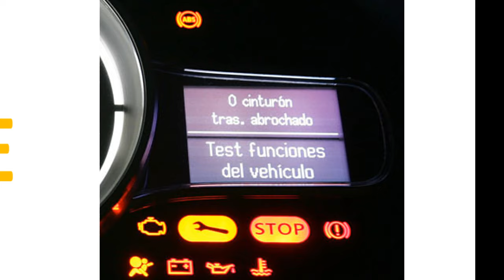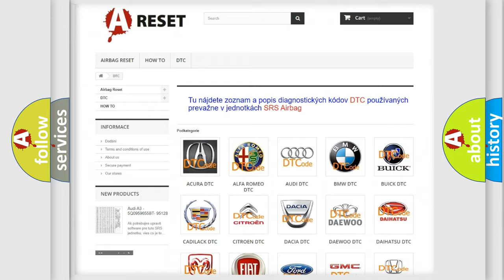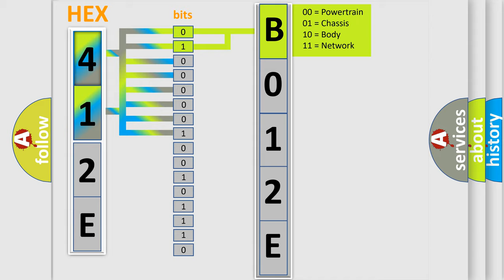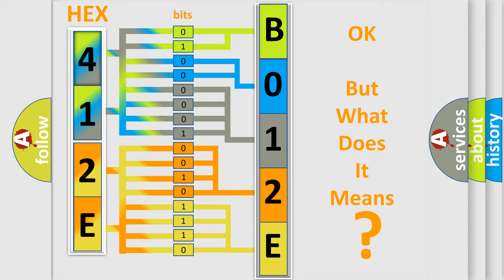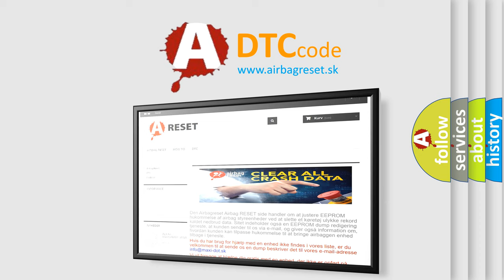DTC Jeep B012E-2F Short Explanation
Contents:
0:21 Basic DTC analysis according to OBD2 protocol standard.
1:48 Insight into programming
2:58 A diagnostically understandable description of the Diagnostic Trouble Code
3:05 Basic error definition

Make:
Jeep
Code:
B012E 2F
Definition:
Description:
Cause:
 Tuner &amp;Amplifier
Failure Type:
Signal Erratic